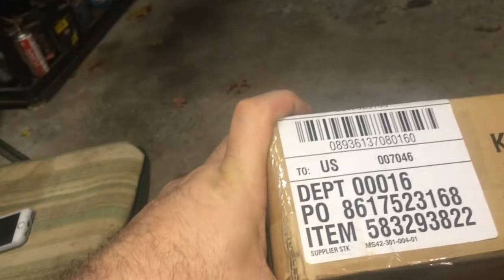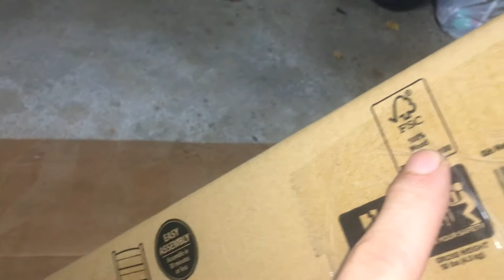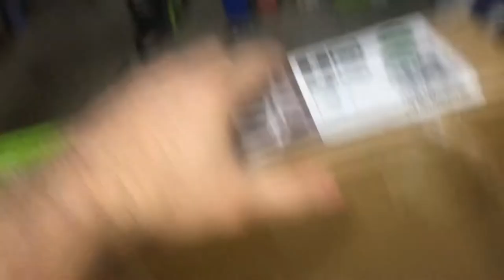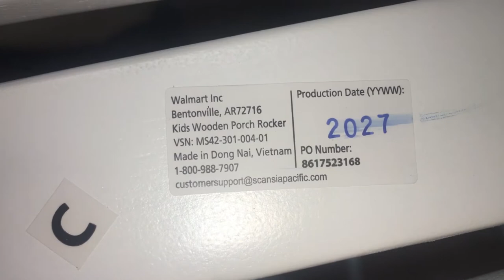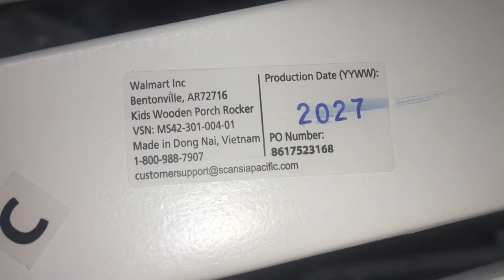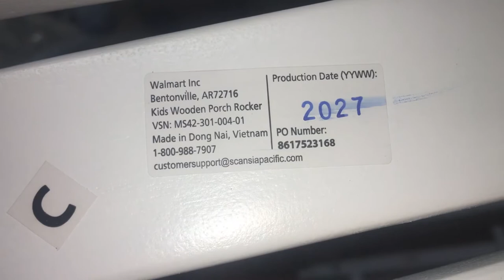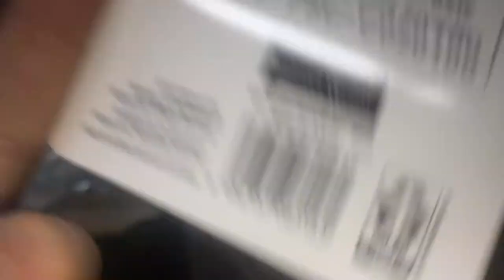Walmart Clearance unboxing Mainstays Kids Wooden Porch Rocker White build and test $5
Bob Spurloc
spurlock